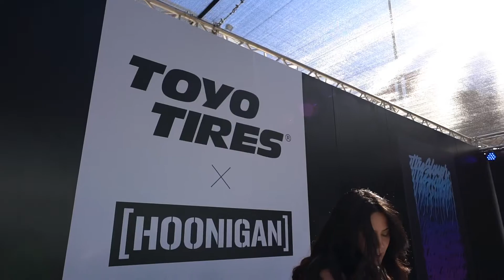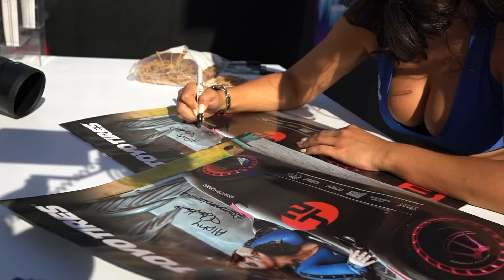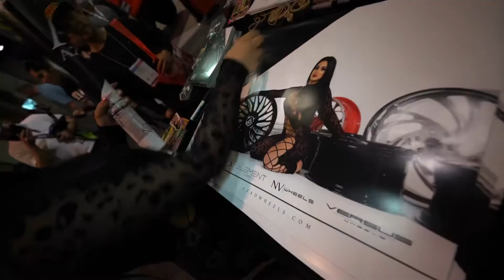SEMA 2021 | Behind the Scenes | Fun with the Models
Visit Us Here:
GIRLSNCARS VIDEO MAGAZIVE

More models and videos exclusive content.